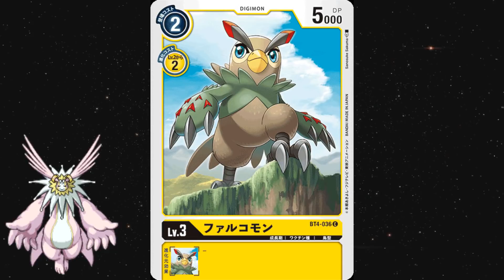Lopmon Sagrado - Conversando Digimon